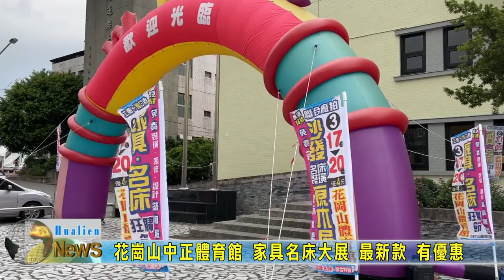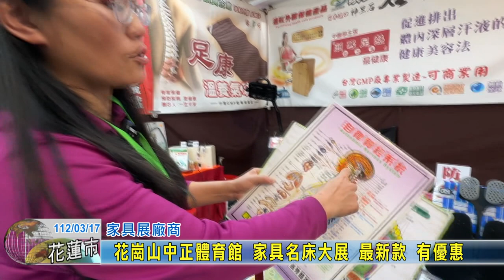20230317 06 花崗山中正體育館 家具名床大展 最新款 有優惠